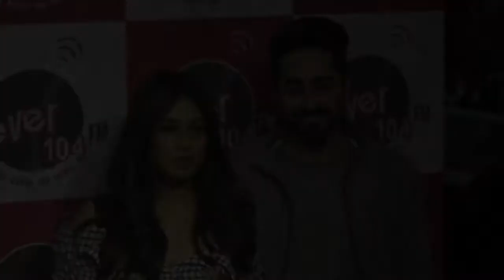‘Shubh Mangal Savdhan’ के सैक्स संबंधी मुददे पर क्या बोली Bhumi Pednekar ?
आयुष्मान खुरान और भूमि पेडनेकर की आगामी फिल्म शुभ मंगल सावधान में आयुष्मान खुराना अपनी आने वाली फिल्म 'शुभ मंगल सावधान' को लेकर चर्चा में हैं। इस फिल्म में आयुष्मान सेक्स संबंधी परेशानी झेल रहे एक लड़के की भूमिका में नजर आएंगे।